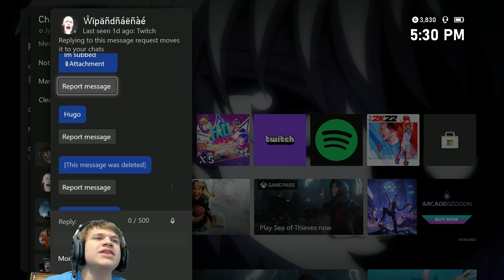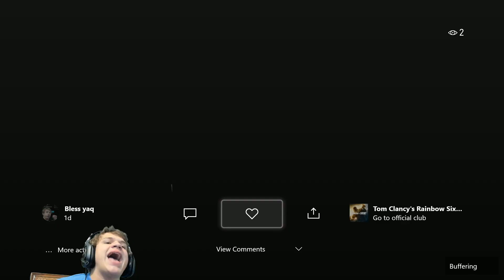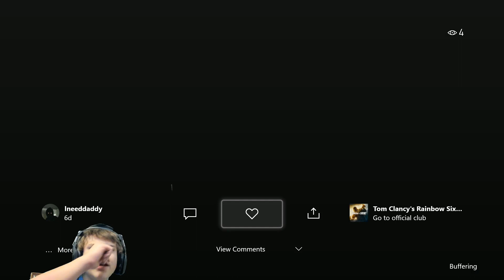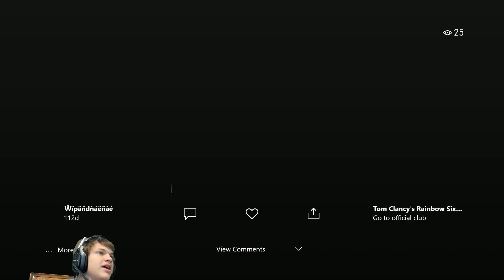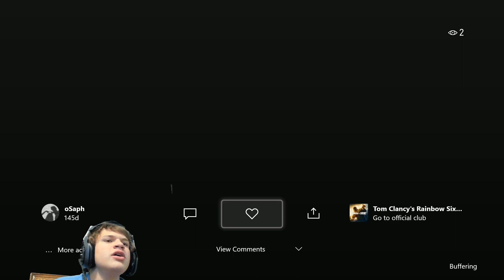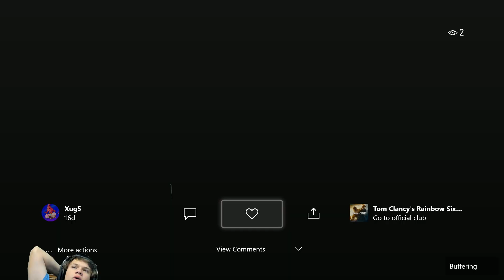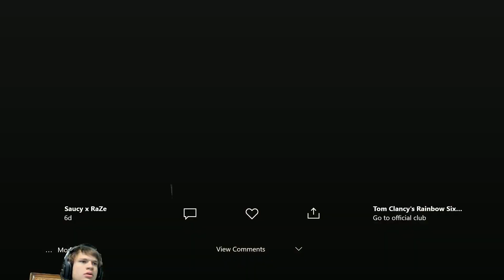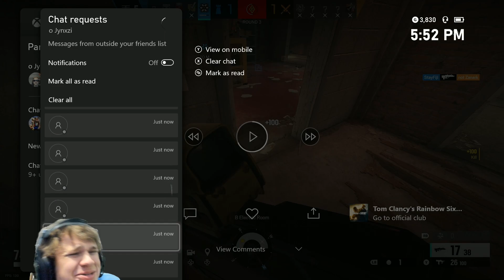Coaching Silvers in Rainbow Six Siege